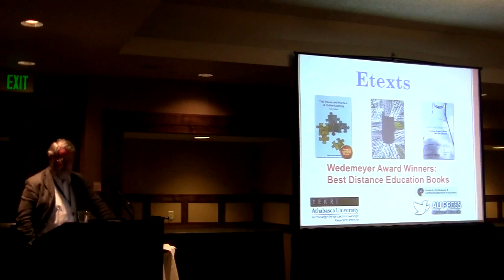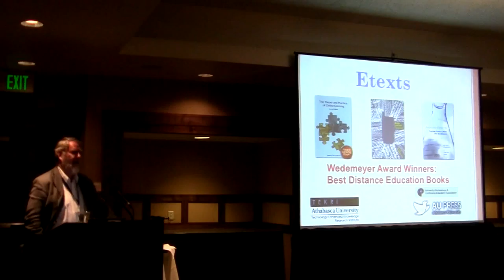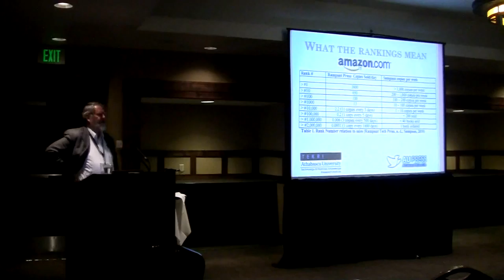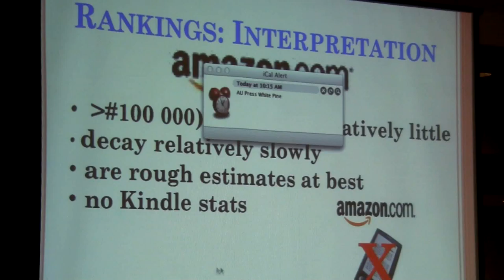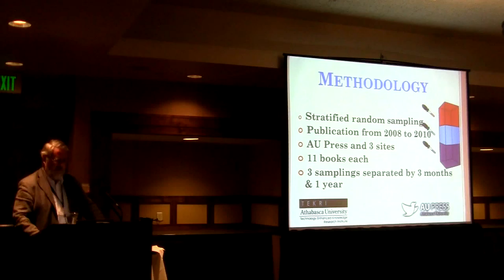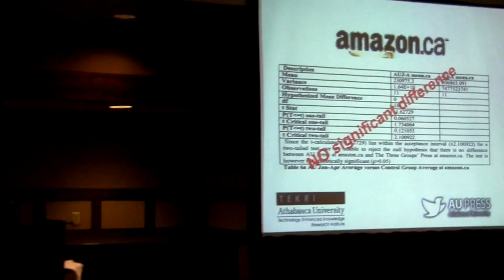A Comparison of an Open Access Press with Traditional University Presses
This study is a comparison AU Press with three other traditional (non-open access) Canadian university presses. The analysis is based on actual physical book sales on Amazon.com and Amazon.ca.

This study is a comparison AU Press with three other traditional (non-open access) Canadian university presses. The analysis is based on actual physical book sales on Amazon.com and Amazon.ca. Statistical methods include the sampling of the sales ranking of randomly selected books from each press. Results suggest that there is no significant difference in the ranking of printed books sold by AU Press in comparison with traditional university presses. However, AU Press, can demonstrate a significantly larger readership for its books as evidenced by thousands of downloads of the open electronic versions.

Speakers: Rory McGreal, Nian-Sheng